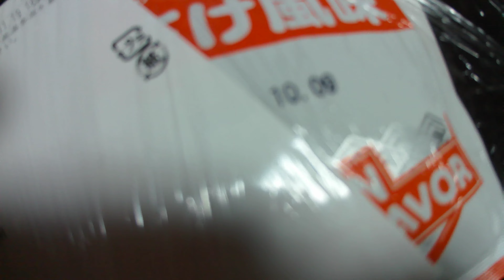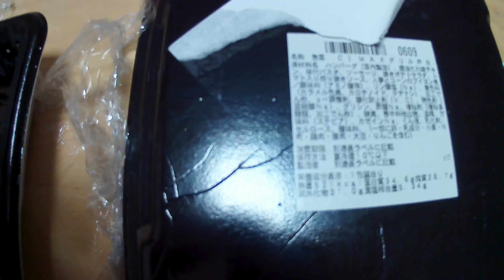ローソン・ポプラ・岡山西大寺浜店【惣菜】ＭＡＸグリル弁当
ローソン・ポプラ
岡山西大寺浜店
惣菜
ＭＡＸグリル弁当
岡山西大寺浜店
名称・惣菜
商品名・ＭＡＸグリル弁当
販売価格・税込・６８０円
★ニチフリ食品（株）
名称・ふりかけ
商品名・フレッシュふりかけ・かつお
販売者・ニチフリ食品（株）
販売者・所在地・静岡県静岡市清水区蒲原５１９０番地２
製造所・ニチフリ食品工業（株）・パックプラント
製造所・所在地・静岡県静岡市清水区蒲原５３７０番地１
★（株）ポプラ
所在地・広島県広島市安佐北区安佐町大字久地６６５番地１
設立日・昭和５１年４月２０日（火）
★（株）ローソン
所在地・東京都品川区大崎１丁目１１番２号・ゲートシティ大崎イーストタワー
設立日・昭和５０年４月１５日（火）
★ニチフリ食品（株）
所在地・静岡県静岡市清水区蒲原５１９０番地２
創業・昭和１５年
★ニチフリ食品工業（株）・パックプラント
所在地・静岡県静岡市清水区蒲原５３７０番地１
岡山西大寺浜店
所在地・岡山県岡山市東区西大寺浜６２８番地１
開業日・令和３年３月２５日（木）０８：００
★（株）ポプラリテール
本社
所在地・広島県広島市南区宇品西４丁目３番２４号
設立日・令和２年９月１０日（木）